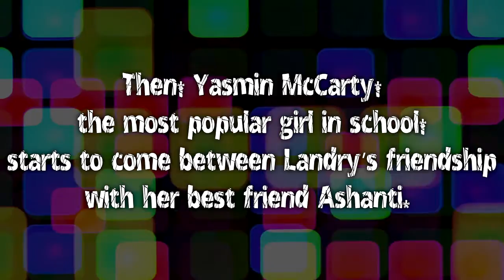Landry in Like ~Krysten Lindsay Hager~